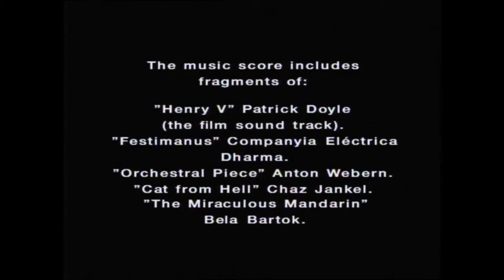Arnau - Trailer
Eleventh century. In the bordering land between Arabians and Christians, in the northeast of the Iberian Peninsula, Arnau, a noble Christian, is captured by the Sarracenes. The nobles of the area believe him to be dead and his brother-in-law Odalric takes advantage of the situation to establish himself, through intrigue, as the ruler of the region. But Arnau is not dead.